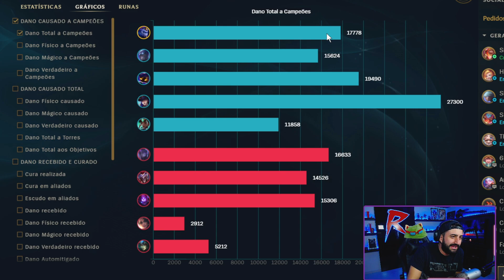JÁ VIRAM? AURELION DO DISCO VOADOR GIGANTE KKKKKKK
Live quase todos os dias! só usar o link RODIL.LIVE e curtir!

festinhadorodil